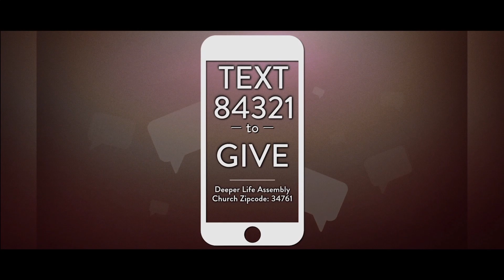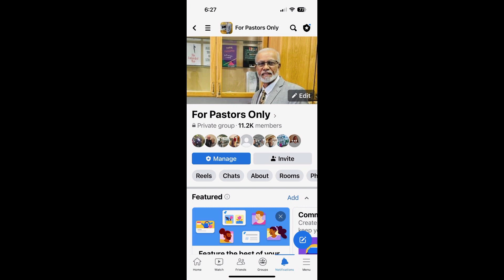Sunday Service | June 4th , 2023 | Deeper Life Assembly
Recorded Live From Deeper Life Assembly Church In Ocoee, FL | June 4th, 2023